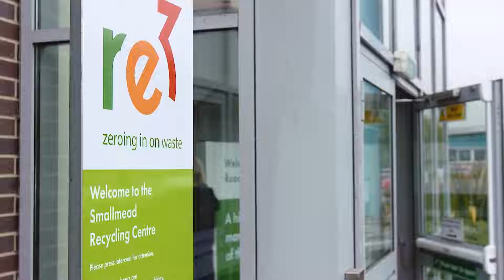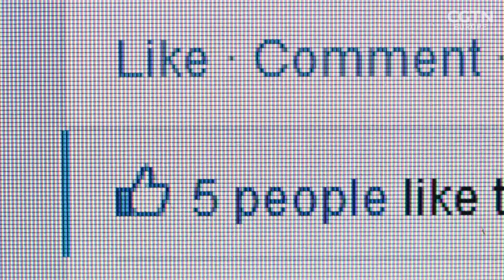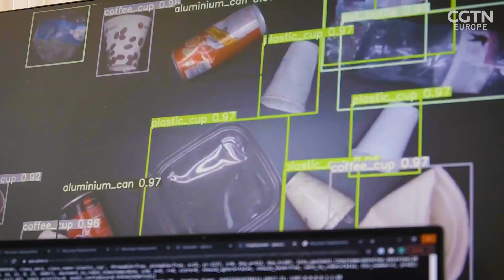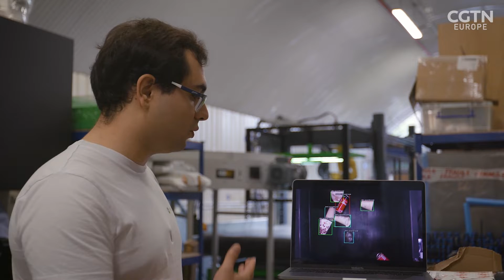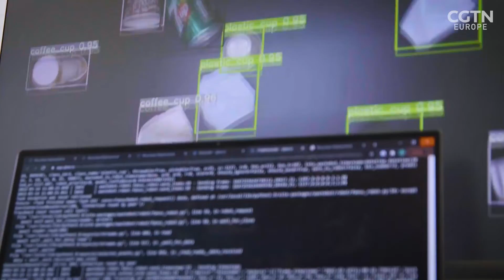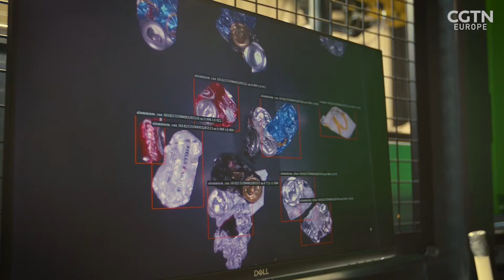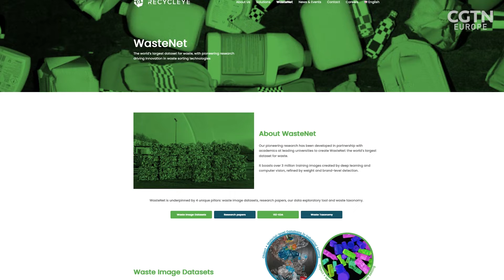AI robots are recycling rubbish faster and better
Emma Keeling meets Peter Hedley and the team at Recycleye, a London-based AI company bringing advanced machine learning to the global waste management industry. Hedley and co-founder Peter Dewulf are former Imperial College London students turned European Patent Office Young Inventors of the year, who are the brains behind Recycleye.

Their two-part invention consists of a computer vision system that uses artificial intelligence to accurately identify different types of waste items, and a robotic arm that moves on six axes to autonomously pick out valuable material from a recycling conveyor belt. The aim is to increase the purity, and therefore the value, of recycled waste bales, boosting the financial incentive to recycle.

By automating the process using AI, Dewulf and Hedley hope to also increase the proportion of waste that is recycled. With their innovative system already a huge success with clients across Europe and Australia, we find out whether this is the future of recycling.